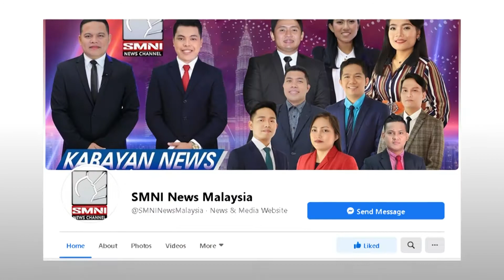"Bayanihan To Recover as One" nilagdaan na ni Pangulong Rodrigo Duterte.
Napirmahan na ni Pangulong Rodrigo Roa Duterte ang "Bayanihan to Recover as One" o "Bayanihan 2"